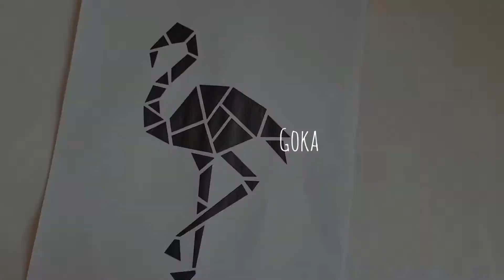Flamingo Hand embroidery Hoop art 🦩